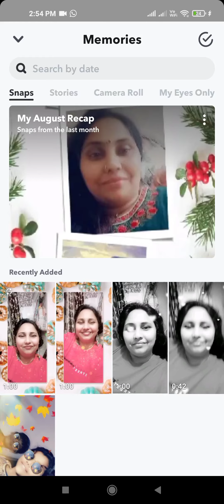जीवन दर्शन (कृष्ण -अर्जुन सन्वाद)